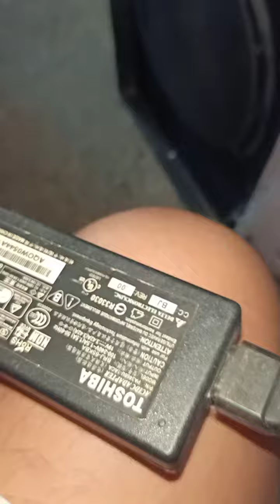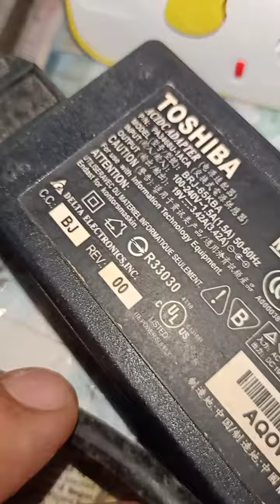19v laptop charger sa DIY 12v DC Solar fan? lakas ng hangin?